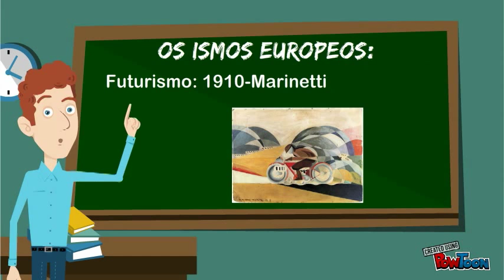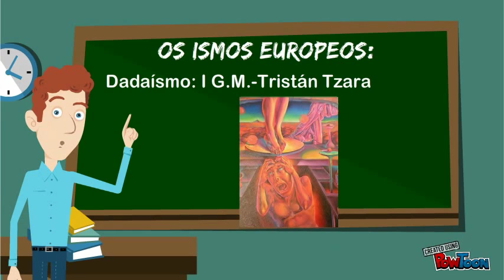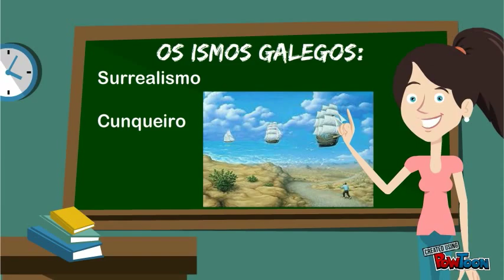A poesía de vangarda e os ismos.